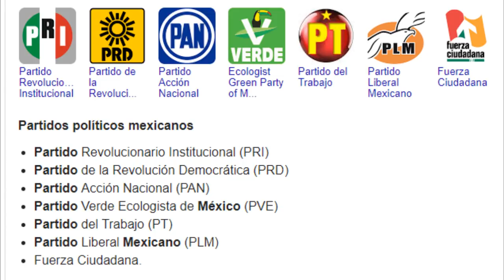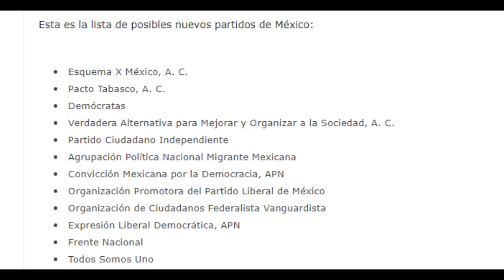En México 106 organizaciones buscan crear su propio partido político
El partido electoral que quiere formar Margarita Zavala o el que desea construir Quadri no son únicos, pues hay 106 organizaciones que ya iniciaron el proceso ante el Instituto Nacional Electoral (INE) para ser oficialmente partidos políticos de México. El plazo para comenzar el trámite se acabó ayer y los partidos deben cumplir algunos requisitos, por ejemplo, llevar a cabo una asamblea la cual deben tener 3 mil participantes, en al menos 20 entidades federativas o en 200 distritos electorales. Además de recabar 230 mil afiliaciones, es decir el 0.26 % del Padrón Electoral. Cabe señalar, que el INE será el encargado de verificar que las personas que decidan afiliarse a esas agrupaciones estén inscritas en el Padrón Electoral y no estén con otros partidos. Algunos de los partidos que buscan registro son: Ola Libertad, Esquema X, Gran Mexican y Vecinos Unidos.

~ Alfredomatta